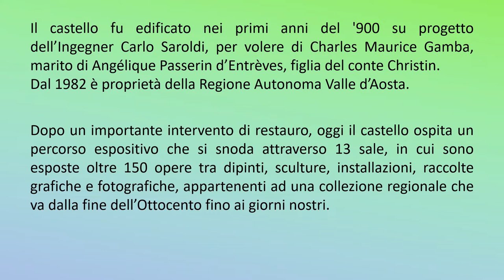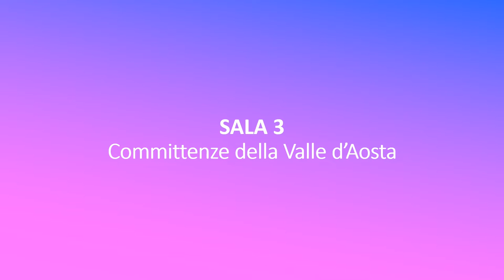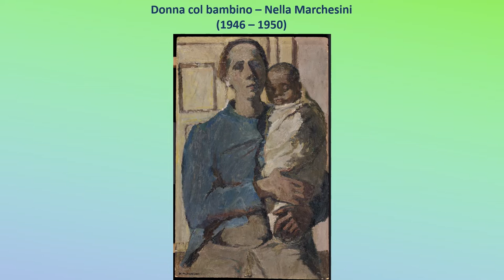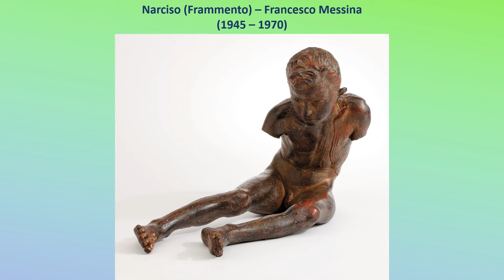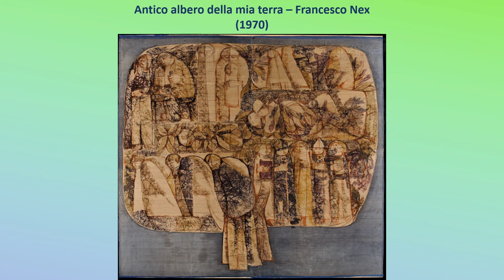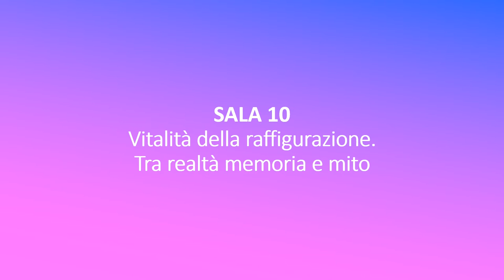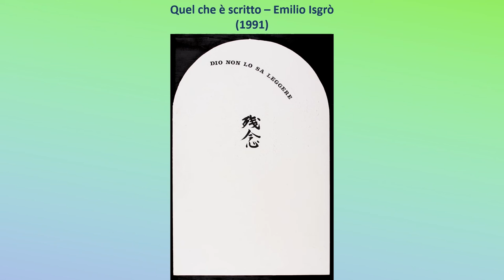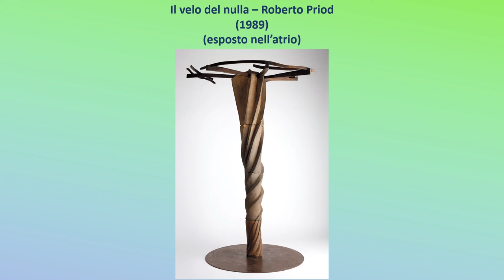Castello Gamba di Châtillon - opere esposte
Scopri la ricca collezione regionale di arte moderna e contemporanea ospitata all'interno delle sale espositive del Castello Gamba di Châtillon.

CONTATTI
Castello Gamba
Località Cret de Breil - 11024 CHATILLON (AO)